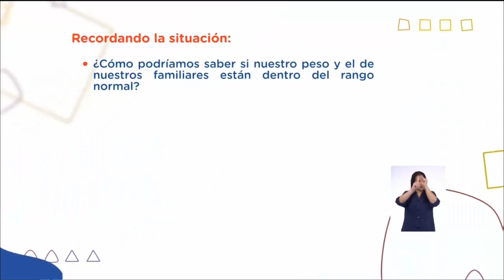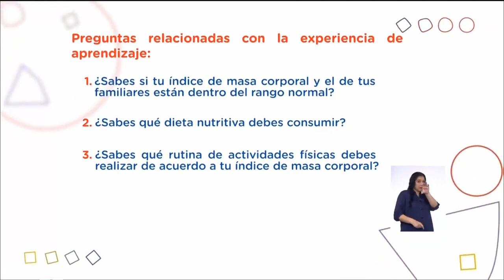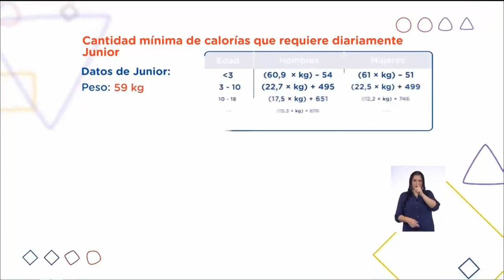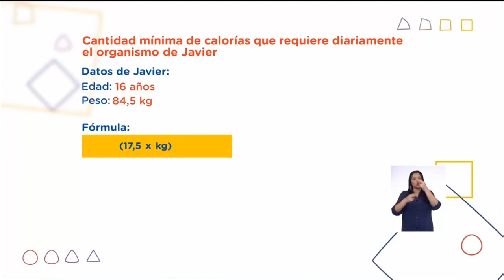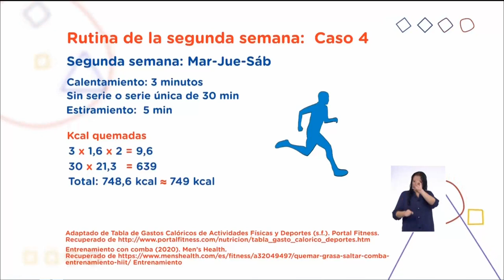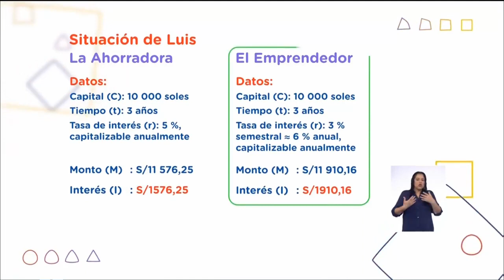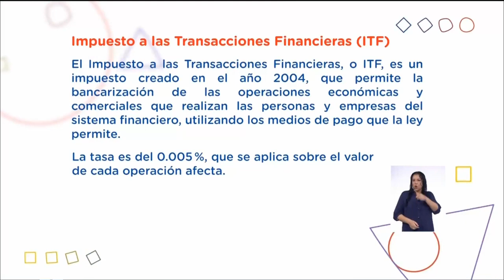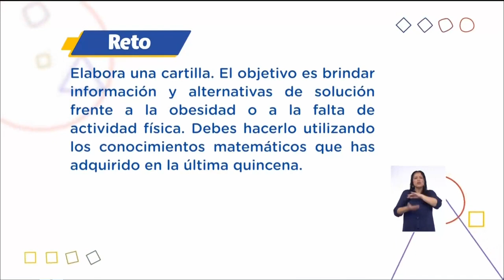APRENDO EN CASA SECUNDARIA 5 HOY JUEVES 27 DE AGOSTO MATEMATICA SEMANA 21 QUINTO GRADO TV PERU RADIO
👉👉👉 SUCRÍBETE 👈👈👈